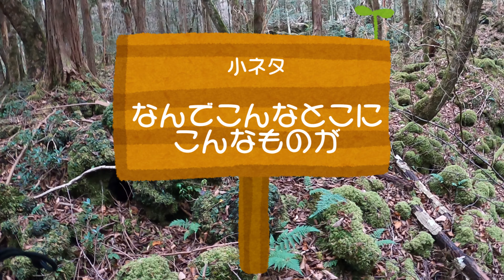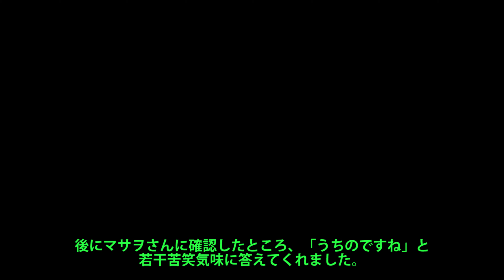【樹海】こんなところに・・・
基本的に溶岩性の地面と、木々しかない樹海の中で、地元の人の生活の営みを見つけると、なんだかほっこりします。

※（樹海じゃなくても）自殺を考えられてる方へ

「一般社団法人社会的包摂サポートセンター｜よりそいホットライン」

24時間どこからかけても無料の電話相談です。自殺予防・DV・性暴力・セクシュアルマイノリティー・被災後の困りごとなどの専門回線が用意されています。外国語でも相談できます。
≪電話≫
フリーダイヤル：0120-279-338（携帯電話・PHS・公衆電話からもつながります）
岩手県・宮城県・福島県からのフリーダイヤル：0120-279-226（携帯電話・PHS・公衆電話からもつながります）
※電話がかかりにくいことがあります。
≪FAX≫
岩手県、宮城県、福島県からは、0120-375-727
インターネットでの相談「お悩みクラウドMoyatter」も受け付けています。
・お悩みクラウドMoyatter

「こころの健康相談統一ダイヤル」

「チャイルドライン」
18歳までの子ども専用の電話相談です。困っているとき、悩んでいるとき、なんとなく誰かと話したいとき・・・どんなことでも一緒に考えます。名前は言わなくても構いません。秘密は守られます。
≪専用フリーダイヤル≫
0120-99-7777（※全国共通・無料） 毎日：午後4時～午後9時（午後4時～午後6時が混みあうようです）
※12月29日～１月3日はお休みです。
一部の都道府県では時間を延長して受けています。

効果音
・効果音ラボさん